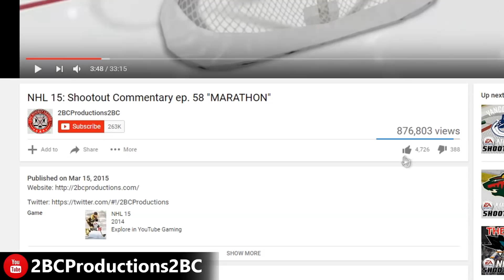HIS LEG IS MINE NOW - NHL 20 - Be A Pro ep. 30